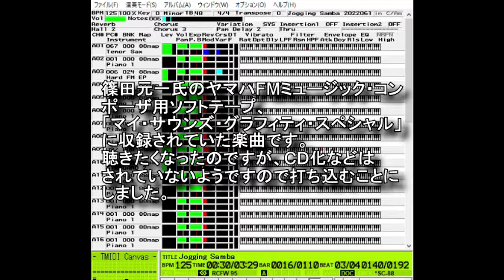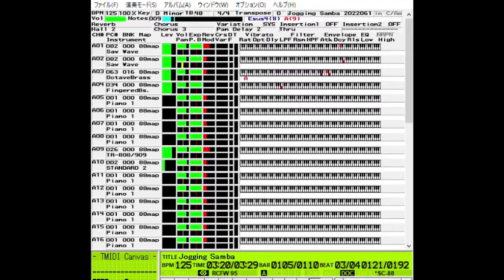Jogging Samba - Motokazu Shinoda (Cover)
篠田元一氏がヤマハ・FM ミュージック・コンポーザ用に制作したソフトテープ「マイ・サウンズ・グラフィティ・スペシャル」に収録されていた楽曲です。聴きたくなったのですが、CD化などはされていないようですので打ち込むことにしました。